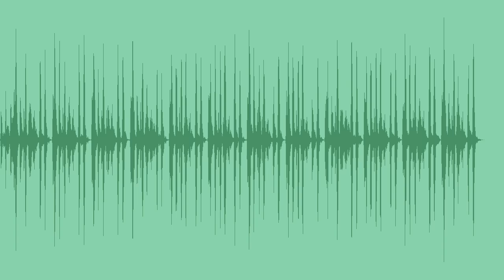Silly Walk Royalty Free Music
A funny, joyful royalty free music piece, with clarinet, tuba, pizzicato strings, snaps, and brushes, ideal for comedies, kids related content, or cute games.